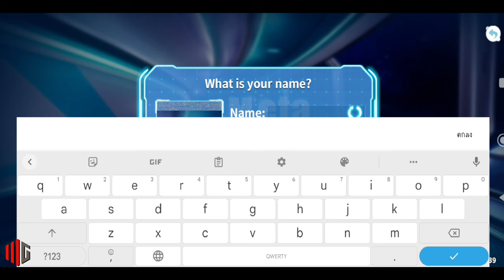MetaCity M: เกม Metaverse แบบ open-world สำรวจทำรถเครื่องบ้านเดินทางรอบโลกภาพสวยมาใหม่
🎮 MetaCity M เป็นเกม Metaverse แบบกึ่งแซนด์บ็อกซ์ในรูปแบบ Open-word ที่เปิดเซิร์ฟเวอร์ให้บริการผู้เล่นจากทั่วโลก ดาว เคราะห์แต่ละดวงของ MetaCity M มีเมืองเล็กๆ มากกว่า 1600 เมือง เมืองชั้นหนึ่ง 55 เมือง และเมืองชั้นสอง 690 เมือง โดยดาว เคราะห์มีพื้นที่ให้คุณร่วมสำรวจและผจญภัยกว่า 510 ล้านตาราง กิโลเมตร โดยที่นี่คุณสามารถเป็นเพื่อนบ้านกับเพื่อนๆ ของคุณ สำรวจและเดินทางรอบโลกได้โดยการขับรถ เดิน และบินไปได้ ทุกที่ คุณสามารถไปที่สถานที่ลับบนยอดเขาเพื่อชมพระอาทิตย์ ขึ้นหรือตกได้ในทุกฤดู อีกทั้งยังสามารถใช้ยานอวกาศระหว่าง ดาวที่คุณอยู่เพื่อไปสำรวจดาวเคราะห์ดวงอื่น เยี่ยมชมผู้เล่นอื่นใน สภาพแวดล้อมที่แตกต่างกัน

► ขนาดเกมติดตั้ง: 1.80 GB
► เกมนี้ใช้เน็ต ออนไลน์
► ล็อกอิน: Google Facebook Gust

❖ Download

▸▸ App Store: ยังไม่มา

𝕄𝔾: YouTube Channel: @Mobile-GamerTHMGTH

🙏 อย่าลืมกด Subscribe 🔔 like ให้กำลังใจช่องเล็กๆของผมด้วยนะครับจะผ่านไปด้วยดี(ขอบคุณครับ)

🚩ติดต่ออีกช่องทางเพจ